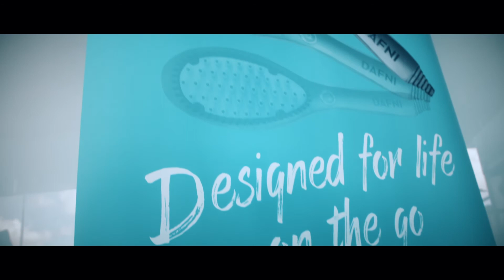Women in Engineering - Sharon Rabi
Engineer, creative designer and entrepreneur Sharon Rabi speaks about her role models growing up, how she thinks and the opportunities for women engineers to shape the world  through engineering creativity.

These videos  are an initiative  of the  Thomond Region of Engineers Ireland supported by the Sectors Fund of Engineers Ireland.

Directed by Simon Daniels
Produced by Design For Life